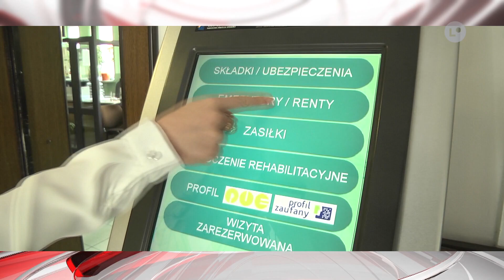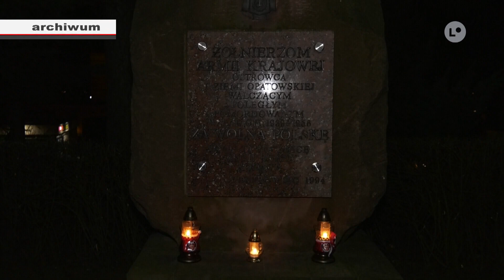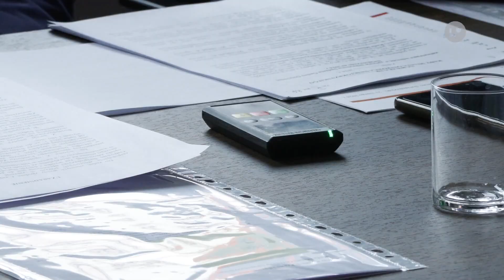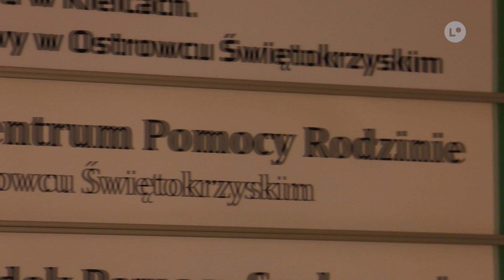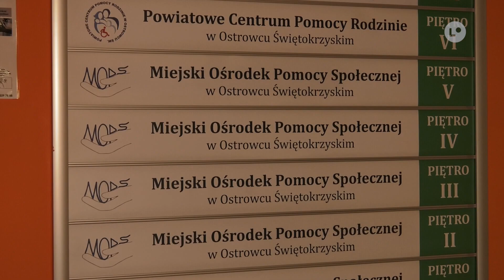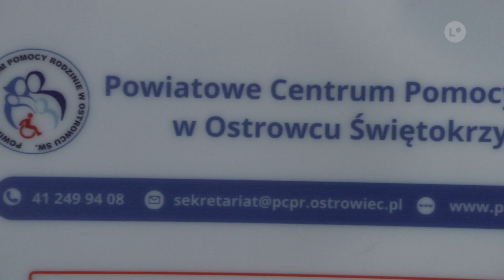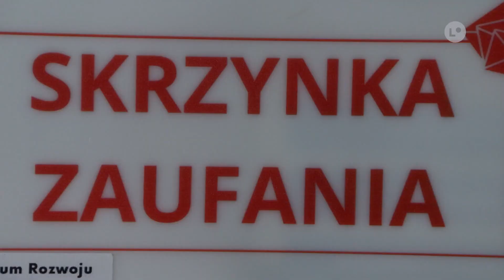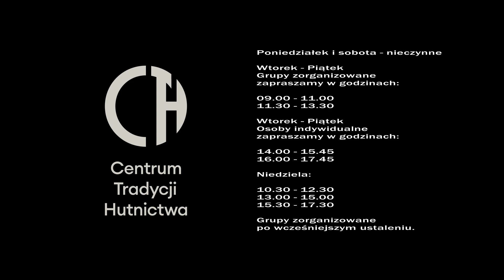TELEFAKTY - 01.03.2024 r. | LOKALNA.TV